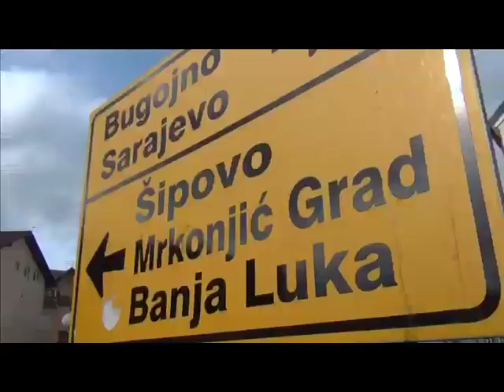Gdje mi je bus? - Where is my bus? - Drago Pašalić (Kupres)